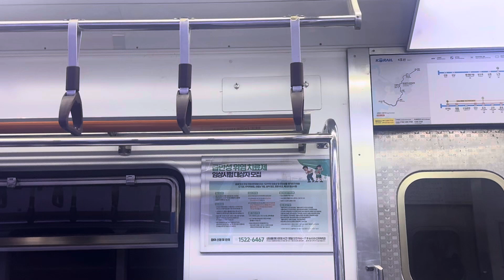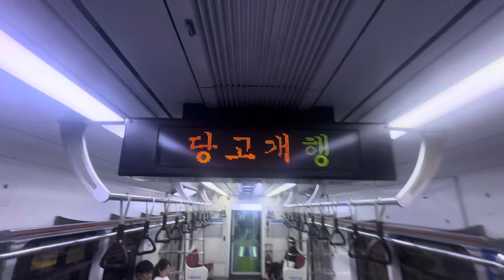341X30편성 4호선 구형 마지막 차량 코레일 마지막 동글이 쌍문 당고개 구간 GTO 도시바 한진중공업 구동음 주행영상 240829